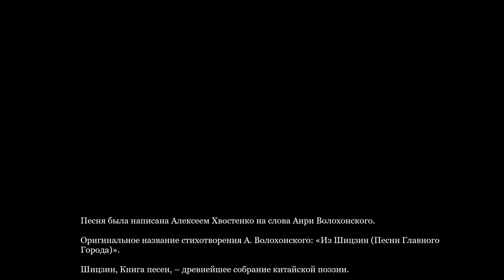1992: Чайник вина. (Хвост и «АукцЫон»)